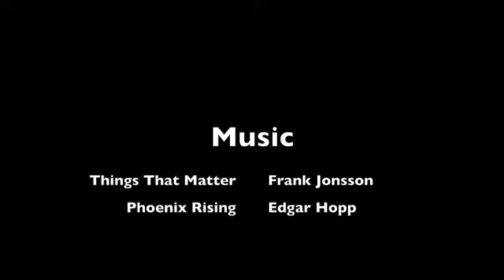Oulton Week 2024 a taste SD 480p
We take our barge to Oulton Week 2024, so Nate and his friends can race, and we might join in.